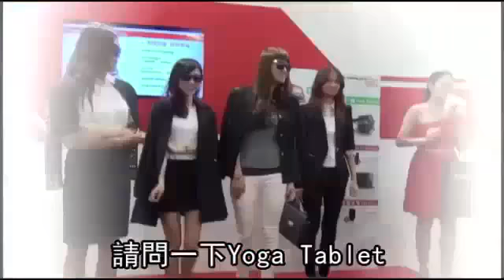春電展吸10萬人潮 筆電下殺幅度破萬元--蘋果日報 20140420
【朱正庭╱台北報導】台北春季電腦展昨逢首個周末假期，吸客11萬人次進場，較去年成長1成，主辦單位台北市電腦公會說，筆電、手機仍最熱賣，估今人潮將再增加，展期進入倒數，經銷商今紛祭優惠衝業績，如原價36900元的宏碁Aspire S7 11.6吋觸控筆電，展場價26800元、下殺1萬元。
昨周末人潮爆量，聯想電腦攤位舉辦「千頌伊大PK」活動衝人氣，邀民眾扮裝成人氣韓星全智賢在《來自星星的你》的角色千頌伊，參與有關平板電腦的問答比賽，最後由來自桃園的羅小姐奪下冠軍，獲贈Yoga Tablet平板電腦。她說，本來就想買平板電腦，為了快問快答有特別做功課。

春電展吸10萬人潮
筆電下殺幅度破萬元

歡迎來到春電展ASUS的攤位
那這是我們現在最夯的T100
現在買還有送原廠的皮套喔

拿著筆電
用親切的笑容努力介紹
看到這麼多甜美的Showgirl
就知道又有展覽啦
春電展進入倒數階段
昨天適逢周六
經銷商也趁假日衝刺業績
Lenovo聯想舉辦「千頌伊大PK」活動
邀請民眾化身
韓劇「來自星星的你」中的千頌伊
進行快問快答活動
最認真民眾送Yoga Tablet獎品

請問一下Yoga Tablet
最適合觀賞影片是哪個模式
欸 我還沒說請搶答耶

不少廠商也推出折扣
刺激買氣
就是要擄獲消費者的荷包

你好 歡迎來到春電展ASUS攤位
這是目前最夯的ZenFone手機
目前有價格下殺500元的優惠喔

有的業者除送皮套等精品配件外
還送第2顆電池
甚至價格下殺幅度達6.8折
主辦單位估計
至少有約10萬人次進場
今天是周日
預估將會有更多人進場搶便宜